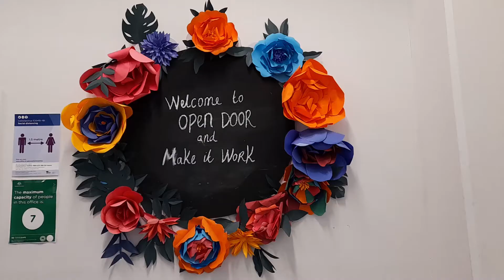Thank you to public housing residents for their support during COVID-19 lockdowns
cohealth's health concierge program, which now employs over 80 public housing residents and community members representing more than 10 languages, has been essential in delivering key information to the community, giving out masks and hand sanitiser, and encouraging hand hygiene and testing.

After almost seven months of lockdown, we want to thank our health concierges and public housing residents for their patience, hard work and resilience. Their hard work has helped to reduce the number of COVID-19 cases in Victoria and slowly get us out of lockdown.